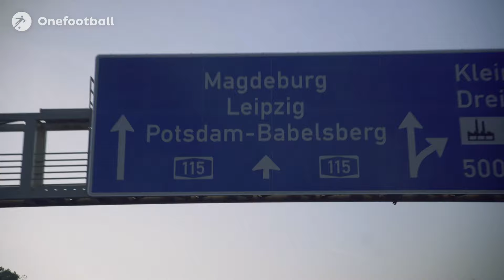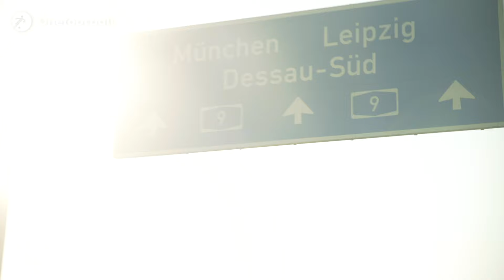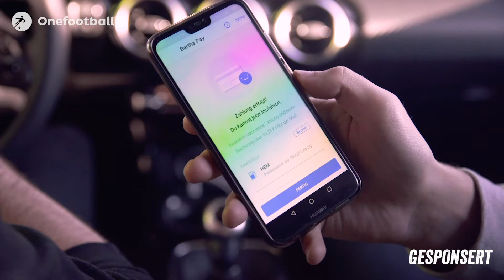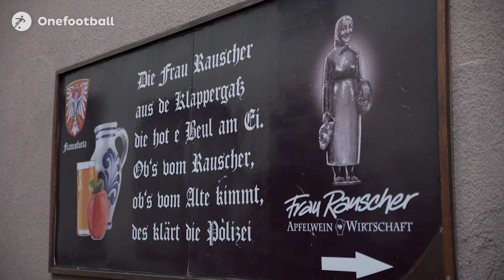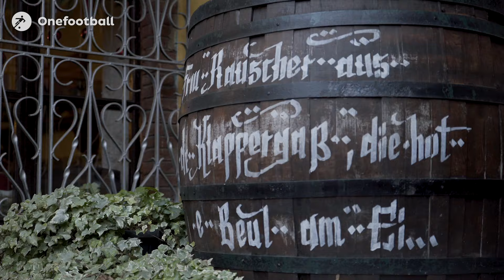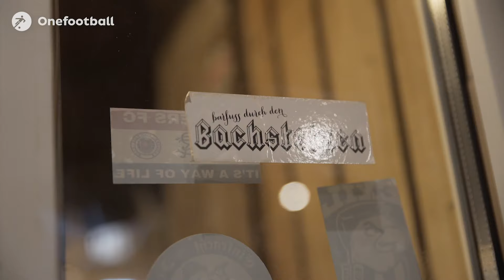Onefootball-Derby, Handkäs & Weltmeister-Balkon! Auswärts in Frankfurt